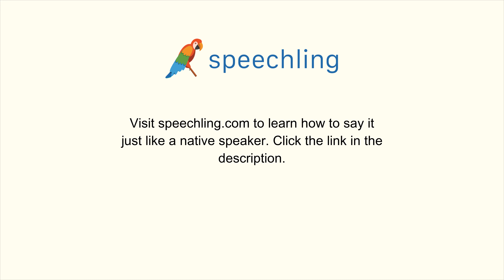英語で"満期の"の発音の仕方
男性コーチ
Due

女性コーチ
Due

満期の

満期の